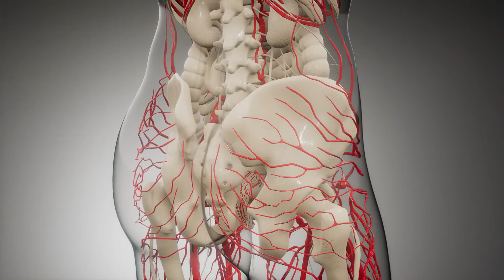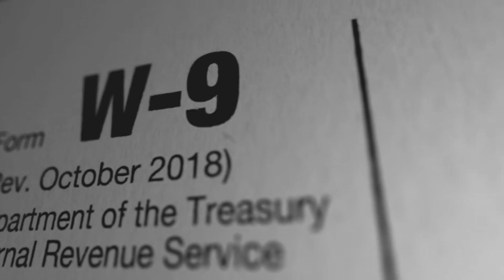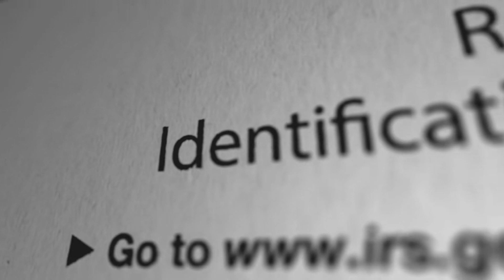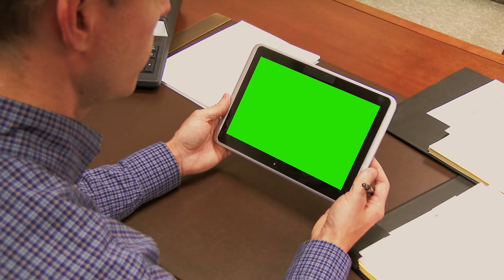Tập 7 | Bạo Táo Nam Thần [ Khoái Xuyên ] Audio | Chương 64 - 73 | Ngôn Tình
Truyện: BẠO TÁO NAM THẦN [ KHOÁI XUYÊN ] Tập 7
Tác giả: Giang Hồ Bất Kiến
Thể loại: Ngôn Tình, Xuyên Việt
Identifier: 63f5bdf1efbdcab7d15eef1f

Chi tiết các chương:
00:00:00 Chương 64 : Ta bằng bản lĩnh tam thê tứ thiếp
00:14:43 Chương 65 : Ta bằng bản lĩnh tam thê tứ thiếp
00:27:56 Chương 66 : Ta bằng bản lĩnh tam thê tứ thiếp
00:42:01 Chương 67 : Ta bằng bản lĩnh tam thê tứ thiếp
00:54:03 Chương 68 : Ta bằng bản lĩnh tam thê tứ thiếp
01:06:49 Chương 69 : Ta bằng bản lĩnh tam thê tứ thiếp
01:19:24 Chương 70 : Ta bằng bản lĩnh tam thê tứ thiếp
01:33:43 Chương 71 : Ta bằng bản lĩnh tam thê tứ thiếp
01:45:33 Chương 72 : Ta bằng bản lĩnh tam thê tứ thiếp
01:57:55 Chương 73 : Ta bằng bản lĩnh tam thê tứ thiếp